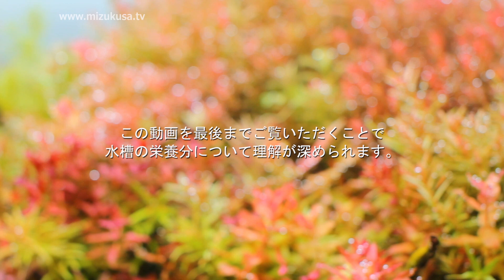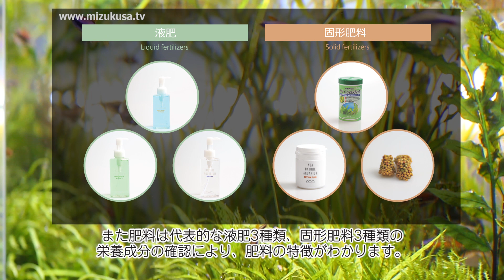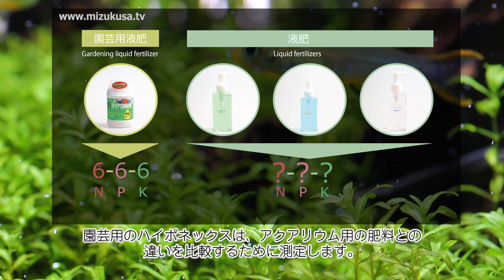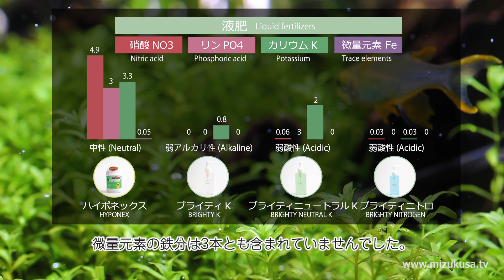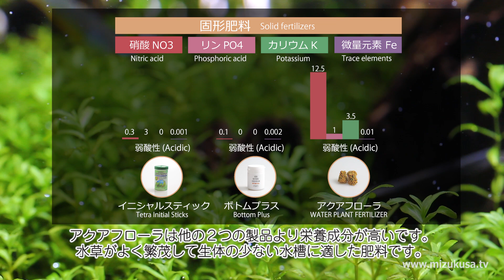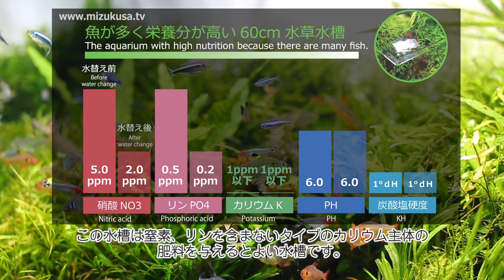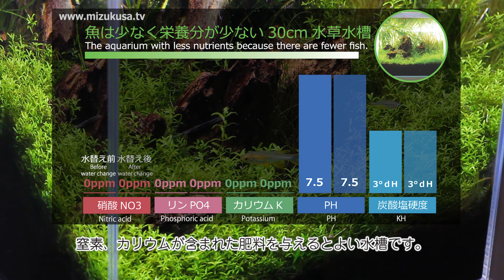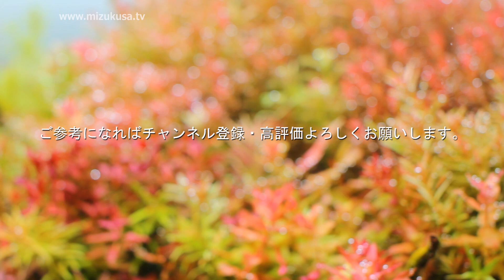【水草水槽】栄養成分から肥料の選び方・与え方を知る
熱帯魚の多い水槽や水草の多い水槽など水槽の傾向に合わせた水質を紹介します。さらに代表的な液肥と固形肥料の栄養成分を紹介します。

1.液肥の栄養成分
2.固形肥料の栄養成分
3.水草水槽の栄養濃度
4.窒素・リン・カリウムの測定方法

●ラクアツイン/LAQUAtwin
・カリウムイオンメータ
・硝酸イオンメータ

●パックテスト
・リン酸(低濃度)/
・硝酸
・鉄（低濃度）

●ブログでは水槽情報も追加されより分かりやすくご覧いただけます。